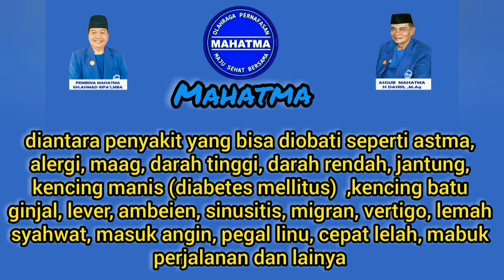Sekelumit tentang senam Mahatma